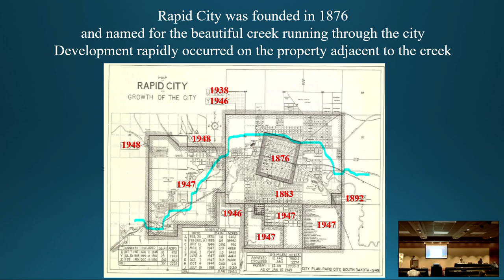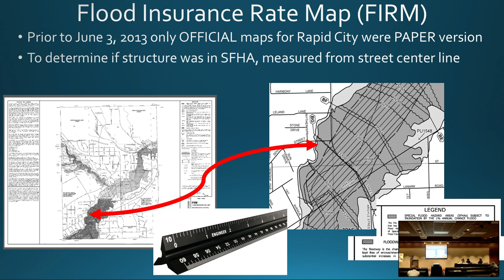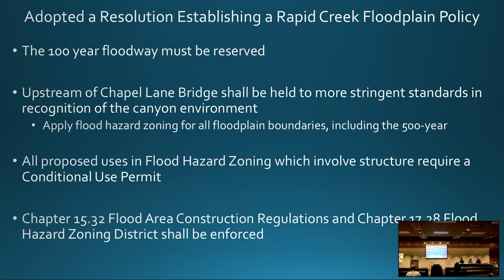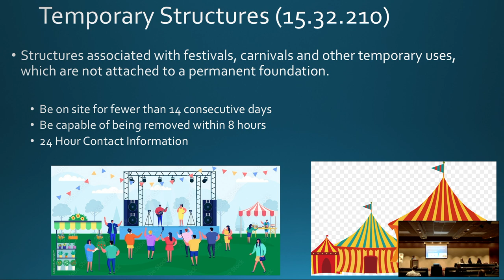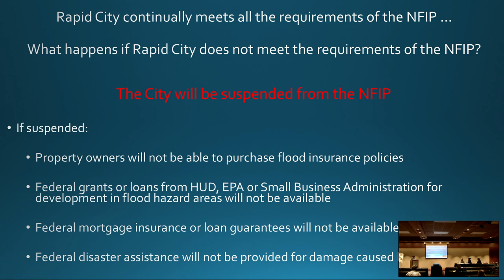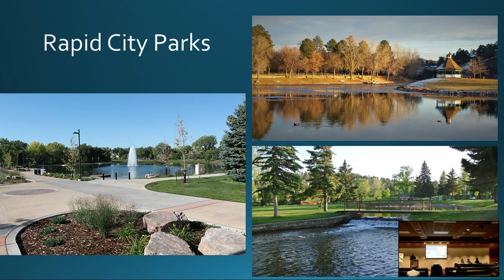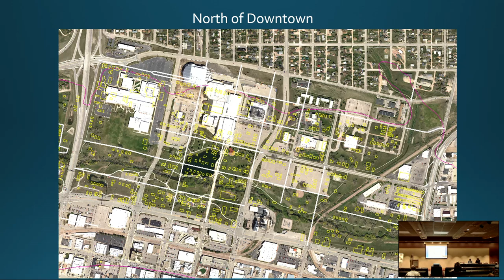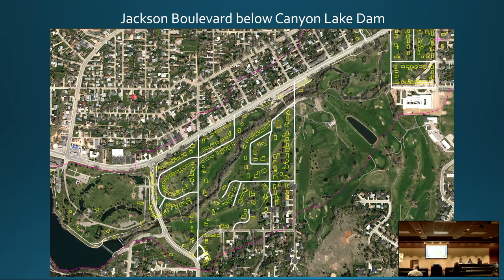50th Flood Panel: Protecting the Flood Plain Session 1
Featuring staff from city parks, planning, public works on flood plain/greenway
designations, efforts to preserve/protect City’s greenway areas

Panelists
Mary Bosworth
Vicki Fisher
Jeff Biegler